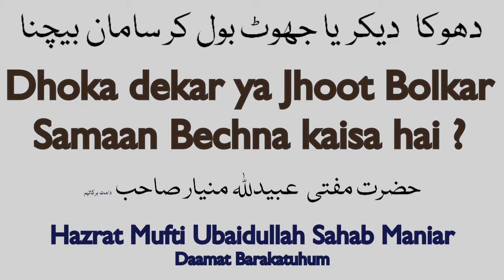Dhoka dekar ya Jhoot bol kar Samaan Bechna Kaisa hai ? | Mufti Ubaidullah Maniar Sahab DB